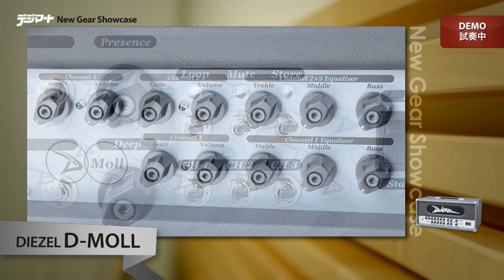【デジマートNew Gear Showcase】DIEZEL / D-MOLL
ディーゼルの新作は、3チャンネルのチューブ・アンプ。クリーントーン中心のチャンネル1、クランチ中心のチャンネル2、ハイゲインのチャンネル3と、ミドル・カットや超低音の質感を調整するDEEPコントローラーが付いている。この仕様だし、これはハイゲイン系だろうから、チャンネル3から弾いてみることにした。しばらくリフを弾き、リード・トーンを試してみたが...
◎試奏コメントの続き、製品在庫と価格はデジマートでチェック！